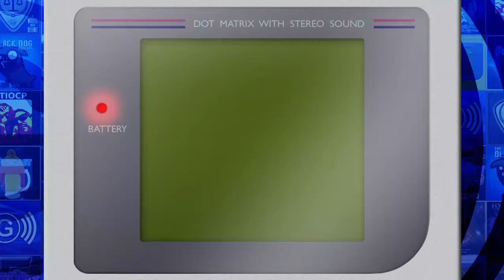Tangential Recreation 1x17 – I Don’t Even Know What Borscht Is (Dead Island, PC)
Whilst Richard is off doing important journalisty-type-things Matt is joined by the now-infamous indie developer Resulka to play Dead Island and drag the ongoing conversation from “puppets in abusive relationships” to “highly trained snakes”. Can her antipodal charm bring a touch of class to the proceedings? Or will it just be a mess of crude jokes and ill-informed opinion as always?

Resulka can be found lurking on her own YouTube channel and with a bunch of free-to-download games over at her studio

If you're missing Mr. Cobbett you can find him over at his YouTube channel

If it's extra geek content you're after, look no further than our parent The very best in podcasts, reviews and features, slapped up free of charge every day of the week.

Need some more gaming goodness? Don't forget the One More Go podcast! It’s on hiatus at the moment but you can find a massive backlog of timeless previous episodes over

And for more rambling chatter with a variety of guests look no further than the original Tangential Deviation podcast!